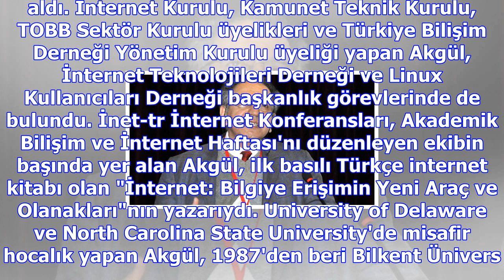'internetin babası' hayatını kaybetti!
Türkiye'de "internetin babası" olarak kabul edilen Akgül, tedavi gördüğü hastanede akşam saatlerinde...